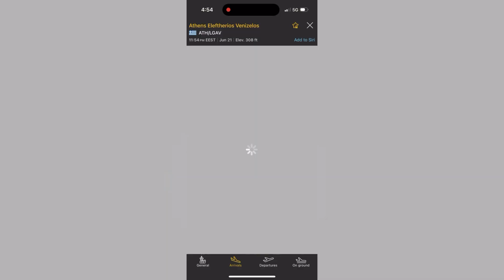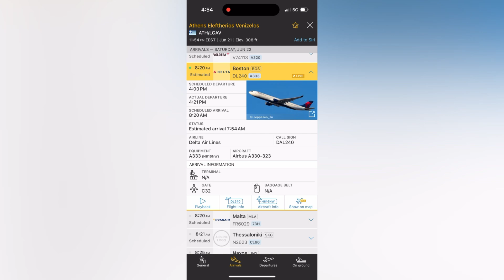Despegues de Aviones en Boston Massachusetts (Boeing 787, Airbus A330, A321, B737 y A340)